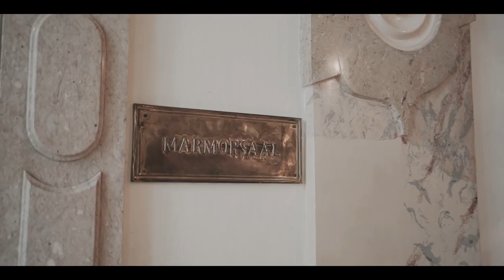Cinematic Wedding Trailer - Standesamt Schloss Mirabell Salzburg - Sevde & Recep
Standesamt im Schloss Mirabell Salzburg

Civil Wedding

We love to capture your moments.